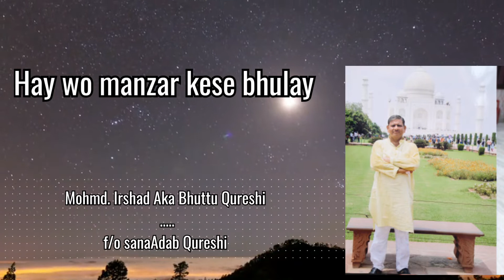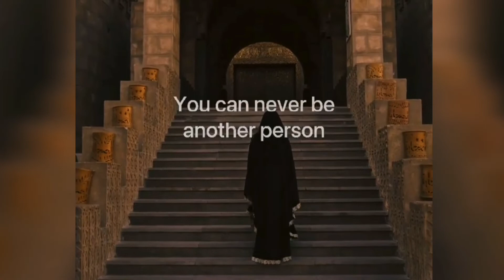Hay wo manzar kese bhulay |Irshad Bhuttu Qureshi|sanaAdab Qureshi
adabqureshi
latest naats
latest nazam
naats
naatenabi
mzfan mzcover
maherzain
samiyusuf
awakening records
awakening music
Ayesha Abdul basit
abida khanam
best naat of 2020
best naat of 2021
Islamic songs
songs
latest naats
latest
news naats
new
Naatsharif
merium pervaiz